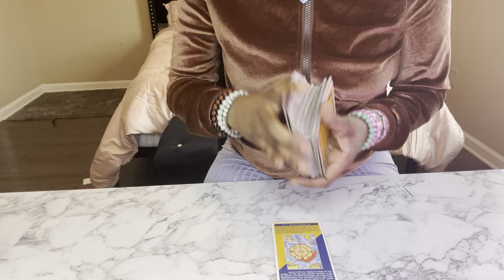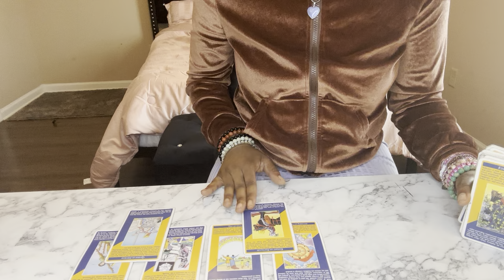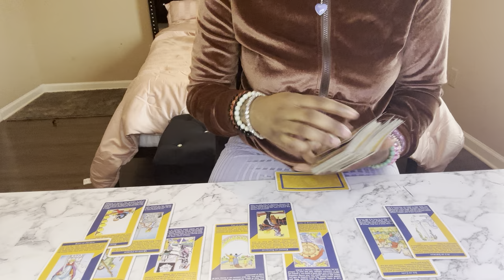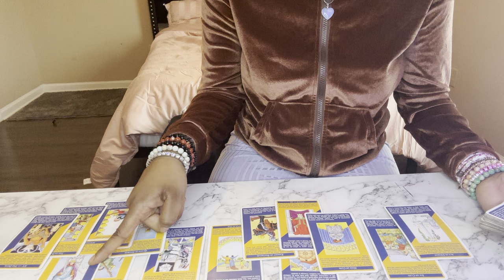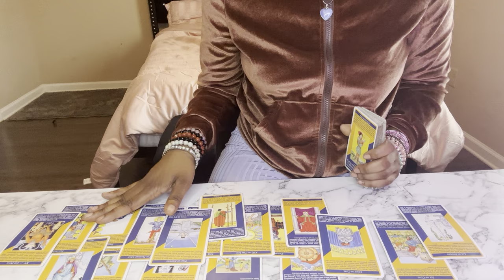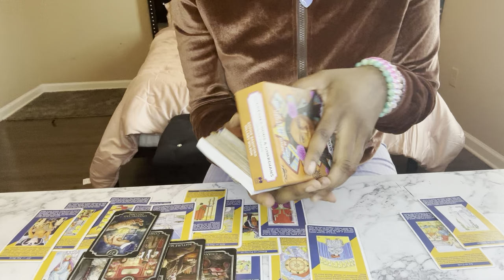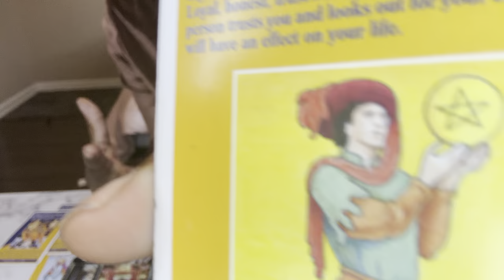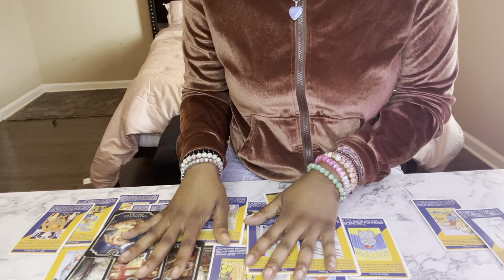Sagittarius ♐️”DONT LET THEIR KARMA COME NEAR YOU”